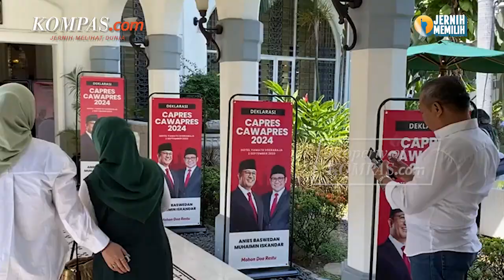Mantan Jaksa Agung Jadi Tim Hukum Anies-Muhaimin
Partai Nasdem dan PKB menggelar pertemuan pada Rabu (13/9/2023) malam. Dalam pertemuan itu kedua partai sepakat akan membentuk tim pemenangan untuk pasangan Anies-Muhaimin.

Tak hanya itu, Sekjen Partai Nasdem Hermawi Taslim juga menyebut Nasdem telah menunjuk Eks Jaksa Agung M. Prasetyo dan Eks Jaksa Edwin P. Situmorang sebagai tim hukum pemenangan Anies-Cak Imin.

Kedua eks jaksa itu ditunjuk untuk mengawal pasangan Anies dan Muhaimin menghadapi segala hal bahkan sampai bersengketa di Mahkamah Konstitusi

Penulis: Vitorio Mantalean
Penulis Naskah: Muhammad Dava Arrifa
Narator: Muhammad Dava Arrifa
Video Editor: Adimas Afif Nugroho
Produser: Adisty Safitri